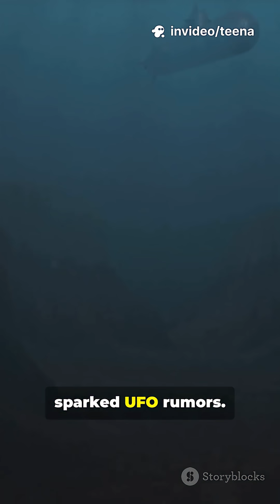Natural wonders that scientists can't explain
Countdown begins: 10 of the most mysterious wonders of nature science still can’t explain — from glowing seas and moving stones to strange animal behaviors and impossible rock formations. This fast-paced 45s mystery countdown reveals eerie natural phenomena, unexplained geological oddities, and baffling biological events that continue to puzzle researchers. Perfect for fans of unexplained phenomena, top 10 lists, and nature mysteries. Watch till the end for the most jaw-dropping entry!